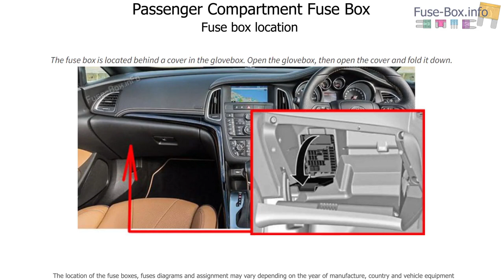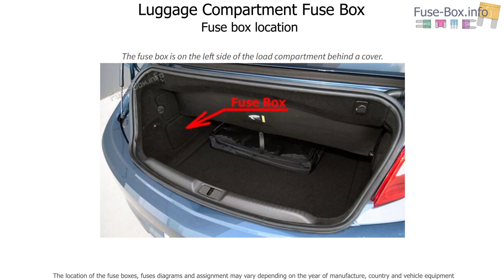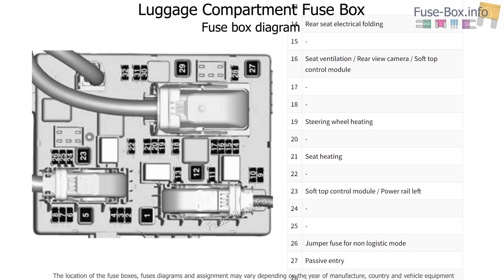Fuse box location and diagrams: Holden Cascada (CJ; 2015-2017)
Fuse box diagrams (location and assignment of electrical fuses) for Holden Cascada (CJ; 2015, 2016, 2017).